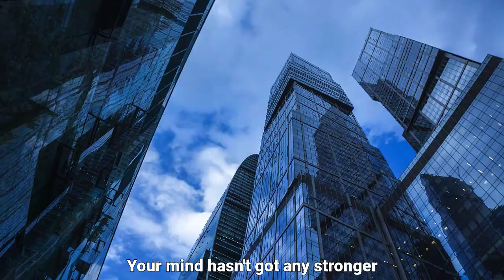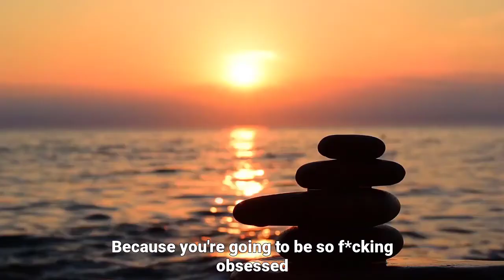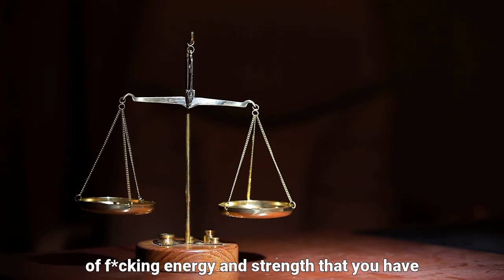David Goggins Motivation - IT'S EASY TO BE GREAT NOWADAYS (Best Motivational Video)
“The human body can withstand and accomplish a hell of a lot more than most of us think possible, and that it all begins and ends in the mind.”
More Motivational Video:
1) This video has no negative impact on the original works
2) This video is also for teaching purposes.
3) It is transformative in nature.

* Footage and Music license through: Storyblocks